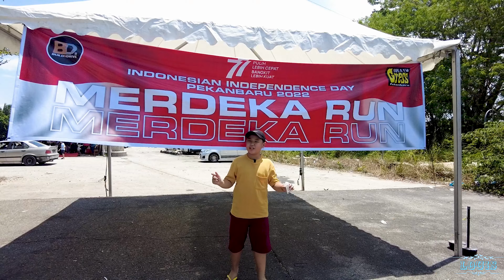MERDEKA DRIFT 2022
PEKANBARU INDEPENDENCE DAY 2022 | MERDEKA RUN

Halo teman-teman!  Kembali lagi di channel seputar otomotif yaitu dengan saya Louis Lucius Lee. Bagaimana kabar teman-teman? Salam sejahtera dan salam bahagia untuk kita semua,  semoga sehat-sehat selalu yaa. Pada vlog kali ini adalah vlog khusus edisi merayakan Hari Kemerdekaan RI ke – 77. Tahu gak louis mau ngapain? Yap! Kita bakal seru-seruan bareng anak mobil lainnya untuk ngikutin event Merdeka Run yang diadakan oleh Build n Drive. Nah event ini diadakan bertepatan tanggal 17 Agustus 2022 kemarin, dan rutenya dari start Bundaran Mesjid Agung An-Nur Menuju Pergudangan Avian. Acara ini cukup ramai yang antusias sekitar puluhan mobil yang ikut Merdeka Run. walaupun Louis ga bisa ikut karena ada kegiatan upacara disekolah.  Gak hanya itu, juga ada Drift loh teman-teman. Penonton pun ramai banget karena pada penasarankan..
Yukk tetap stay sampe abis!. Bagaimana? Seru gak sihh?!! . Yuk langsung saja tonton sampe habis yukk...

Nah buat teman-teman semua bisa support Louis untuk membangun channel ini agar semakin berkembang, dengan cara berikan komentar positif agar Louis perbaiki kedepannya dan juga kita bisa sama-sama berdiskusi tentang konten kali ini di kolom komentar.

Satu like dari teman-teman sangat berarti bagi Louis agar makin semangat buat ngevlog selanjutnya.
Juga share keteman-teman lainya yang juga memerlukan informasi ini dan jangan lupa untuk mengatifkan lonceng nitifikasinya yah teman teman.

dan jangan lupa untuk aktifkan icon Lonceng agar tidak ketinggalan vlog selanjutnya.

Tonton terus videonya sampai habiss, jangan di skip-skip yah teman teman